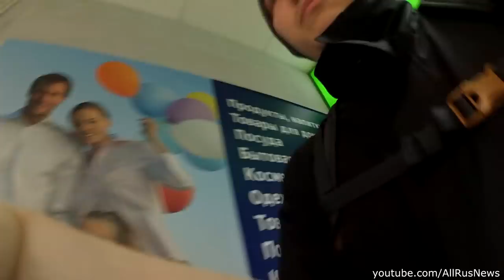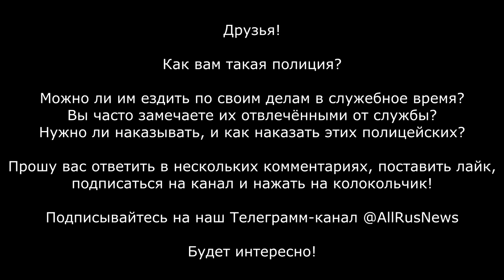Полицейские на служебном авто разъезжают по магазинам! Почему бы не попить пивка в служебное время?